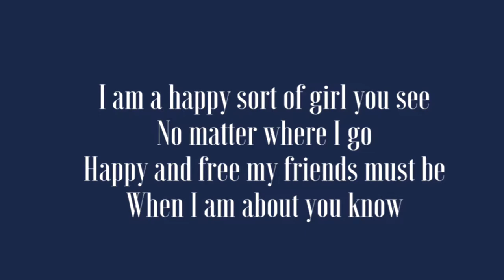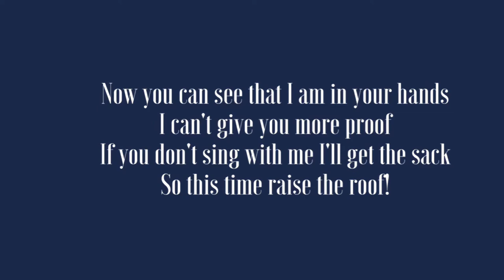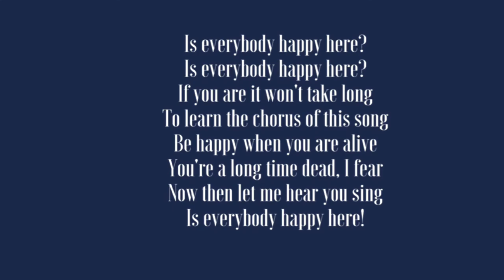"Is Everybody Happy Here", Sung by Miss Florrie Forde, 1908 ~WITH LYRICS~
"Is Everybody Happy Here" sung by Miss Florrie Forde, 1908. Song by Fred Godfrey. 🐪🐫🐪🐫

 An earlier recording of this song can be found on Edison Record 13789, from 1905, here:

Record info:
Zonophone Twin Record
Serial 55
No. T-3010

Lyrics:
Is everybody happy here?

I am a happy sort of girl you see
Happy and free my friends must be
When I am about you know
I have a song that will cheer you up
The chorus don't you miss
the music is so very simple and
The words they go like this

If you are it won't take long
To learn the chorus of this song
Be happy when you are alive
You're a long time dead, I fear
Now then let me hear you sing

When first the manager engaged me here
He said I want you to
Bring me along a chorus song
The audience can sing with you
Now you can see that I am in your hand
I can't show you more proof
If you don't sing with me I'll get the sack
So this s time raise the roof!